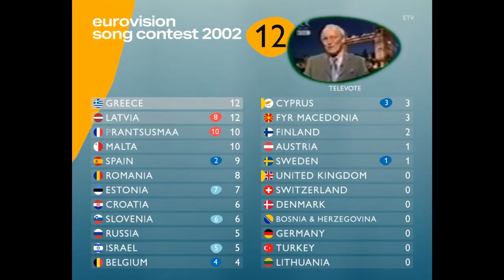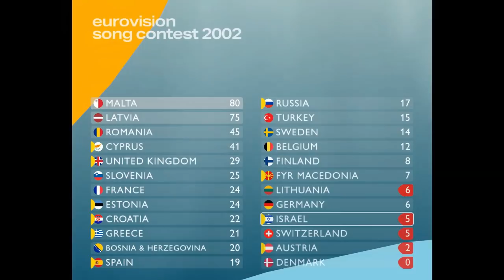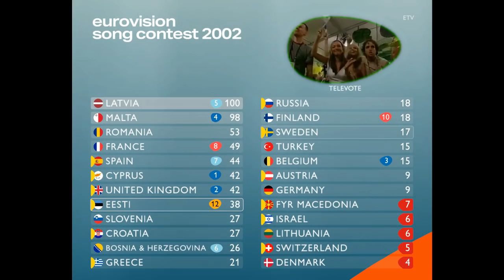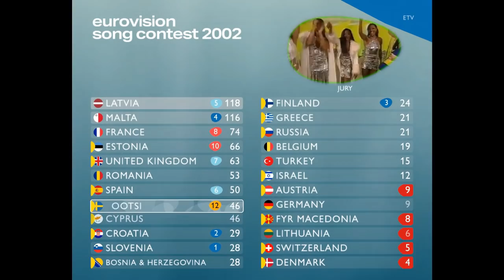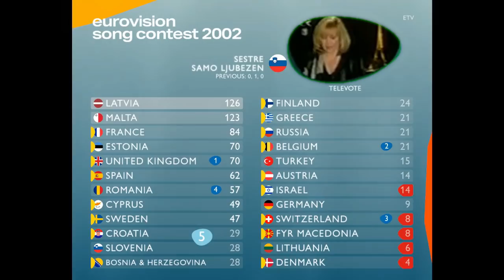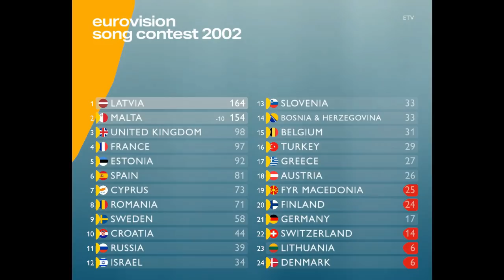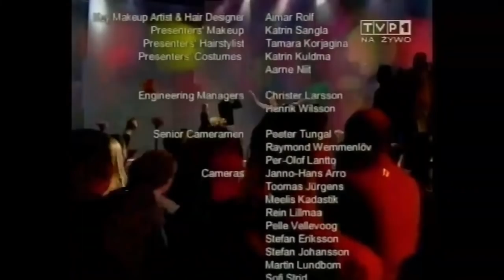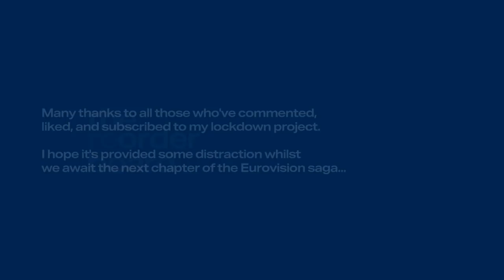Eurovision 2002: Fairy-tale ending | Super-cut with animated scoreboard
An edited down version of the Eurovision Song Contest 2002 in Tallinn with a scoreboard using today’s technology. Nothing but a fun lockdown project.

This edit will give a flavour of the evening (25th May) with Terry Wogan’s commentary.

And so finally, I’ve reached the end (in terms of our progress through the Contest) of the project. Twenty-two Contests edited and visualised in a (hopefully) complementary way that helps tell the story of some classic races with some classic commentary. I’ve had fun, but I’m also due a break.

ETV winning the right to host in 2002 threw up the inevitable question of money and technical know-how. The reliable Dutch offered, and Malta too…the keenest members of the group. Although, no surprise they were mentioned, with others, in allegations of jury vote rigging again. No wonder there was a sudden uptick in 50/50 vote split this year! In the end, the Estonian government saw the opportunity to show off the new Saku Suurhall (and Estonia) and so stepped in. As did SVT, YLE and Norwegian company, VizRT.

The collaboration at Tallinn forged a new model that would keep Eurovision growing throughout its time visiting new broadcasters. ETV wasn’t born in 1992 though, it had pedigree going back to 1955, but the show had taken a new form in 2000 and well, ETV hadn’t done anything quite on this scale. I know some of you will be pleased to see the inside of a 10,500-seater hall again :-), but most importantly the era of richer broadcasters stepping in and hosting on their own soil seemed to be over.

Let’s be clear: this isn’t the classic ending I’d hoped for – even though the race is very close. I almost think chopping off the top two off makes for a more interesting race. ‘I Wanna’ does have the elements of a modern winner, and really is the first to discover that a good ‘act’ can do a song wonders, especially now, with the cameras unable to show shots of the orchestra. It’s a winner without substance I suppose, and I think that also goes for Malta and Estonia…note how similar they ‘feel’ in my recap at the end. Jessica Garlick has the performance of the night, blighted with a poor running order position, she ably made her way up the board to a credible fourth (yes joint third, I know).

So this is the first board to use VizRT – the very software I’ve made all my boards in and I guess what I mean by ‘today’s technology’. They were keen to show they were involved, and it’s around this time that British broadcasters started using Viz.

We didn’t get a reordering scoreboard this year, but we did get a cartoon mouse. Where’s Eurocat (1990) when you need him?! This is the first show to have a theme, and the theme wasn’t that well executed to my mind, but it did ram the Estonian story into something so obtuse that it didn’t seem like Estonian history was the theme? I hope that makes sense. The board seemed cleverer than it looked though, it was certainly counting back (putting the UK fourth), and even highlighted which countries were relegated, even though it proved to be incorrect.

The logo was great and someone had made an svg of it on Wiki, and so I lifted and animated it. Not sure where the pebbles come into the rest of the story! The logo came with an elegant use of Gill Sans, a typically British typeface from 1926. I *had* to reverse the error the designers made by picking the rather pedestrian Trebuchet MS instead. Unpopular contests tend not to have great recordings available, and that typeface doesn’t perform well under rigorous VHS degradation. Most people will know it as core Microsoft font, used in XP.

 I had the idea of each board being a slightly difference formation of colours, but then realised (as you’ve probably noticed with the song lower thirds) that you can’t read much with such strong background colours being divided behind close arranged text. So I opted for in between the stones.

REL’D for this year from the bottom end of the 2001 scoreboard: ICE, NED, NOR, POL, IRE(!)
BACK automatically (rel’d in 2000): AUT, BEL, CYP, FIN, FYROM, ROM and SUI.
NOT BACK: Money trouble: POR.

NED were next in line for a place due to POR stepping out, but had got the same points as relegated Latvia in ‘01. Take the last two contests, and Latvia had the higher score…so they made it through. If you want to get ahead, get a hat.

*INTERVAL ACT*
A classic dance interval act, starting right from an asteroid hit. Choreographed by Teet Kask.

*CREDITS*
@Mosè M for the comp’d vid with Wogan, @Schlagerarkivet for the original pics from TVP in Poland. The best video around!

00:00 Intro
04:47 Song super-cut
33:55  Interval, voting intro
39:55 The reorder board 2002
1:28:45 Recap, data & reprise
1:34:19  Epilogue